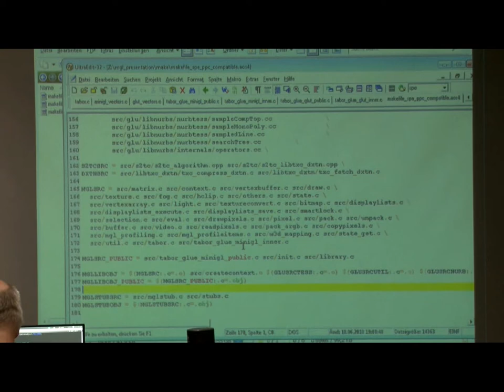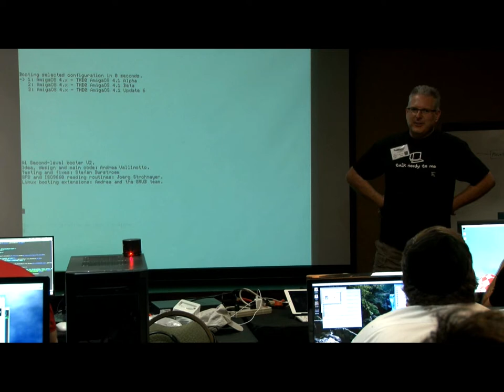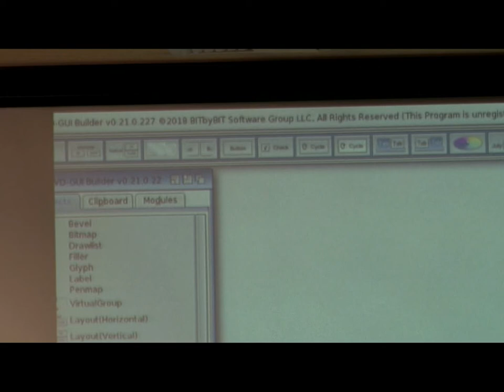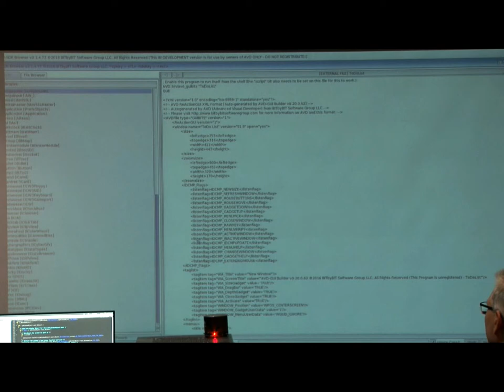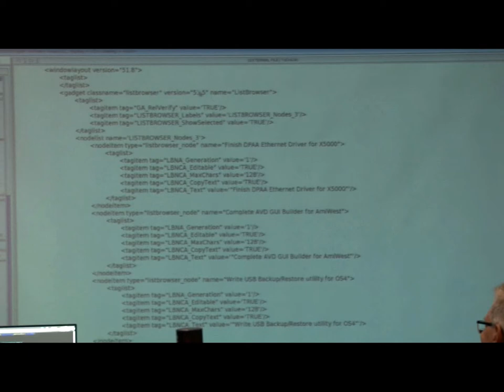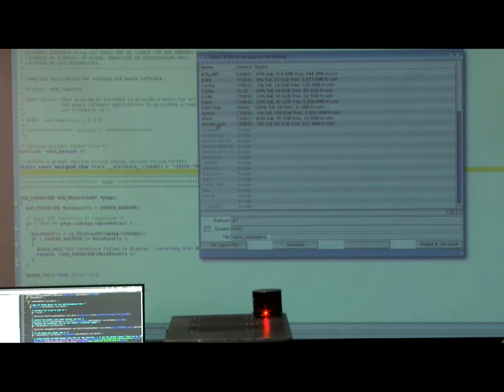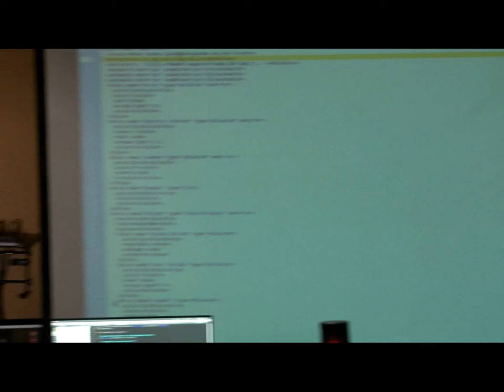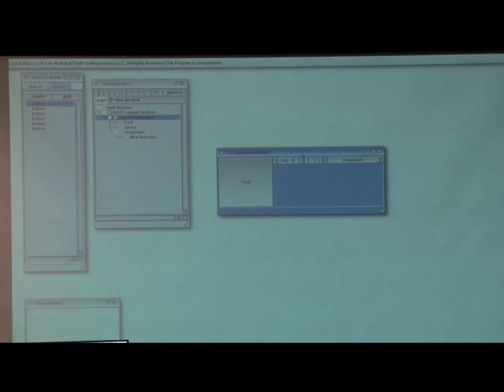Amiwest Devcon 2018 - third hour, Friday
Here we have the third hour of the Amiwest Developers' Conference.  Daniel Muessenger finishes, and Jamie Krueger begins. Filmed on Oct. 12 by Bernardo in Sacramento, California.